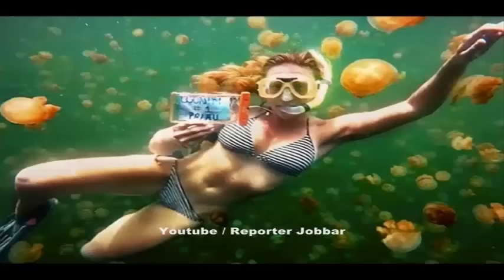২৭ বছরেই ক্যাসেন্দ্রার বিশ্বের ১৯৬টি দেশ ঘুরে বিশ্বজয়!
ইচ্ছা থাকলে মানুষ কী না করতে পারে! ইচ্ছা ছিল সবথেকে কম সময়ে বিশ্বের সবকটি দেশ ঘুরে বিশ্বরেকর্ড গড়বেন। আর যেমন ভাবা, ঠিক তেমনই কাজ। মাত্র ২৭ বছর বয়সে বিশ্বের ১৯৬টি দেশ ঘুরে ফেললেন আমেরিকার ক্যাসেন্দ্রা দে পিকোল। তার এই বিশ্বভ্রমণে সময় লেগেছে দুই বছররেও কম।

বিশ্বের প্রতিটি দেশিই পড়েছে ক্যাসেন্দ্রার পদধূলি। শুরুটা করেছিলেন ২০১৫-এর জুলাইতে। আর ২০১৭-এর ফেব্রুয়ারির মধ্যেই গোটা বিশ্ব চষে ফেলেছেন তিনি।

কিন্তু এই অসম্ভবকে কীভাবে সম্ভব করলেন পিকোল? কীভাবে এত কম বয়সে, এত অল্প সময়ের মধ্যে ঘুরে ফেললেন এতগুলি দেশ? পিকোল জানিয়েছেন, ইচ্ছা আর চেষ্টা, এই দুটোই সমস্ত অসম্ভবকে সম্ভব করে তুলেছে। পাশাপাশি, তিনি `ইন্টারন্যাশনাল ইনস্টিটিউট ফর পিস থ্রু ট্যুরিজম`-এর ব্র্যান্ড অ্যাম্বাসাডর হিসেবেও কাজ করছেন।

‘ট্রাভেল অ্যান্ড লেসার’-এর রিপোর্ট অনুযায়ী জানা গেছে, প্রতিটি দেশেই তিনি ২-৫ দিন করে কাটিয়েছেন। ৫০টির বেশি দেশে তিনি বৃক্ষরোপণও করেছেন। এই ভ্রমণের জন্য তাকে মোট ২৫৫টি বিমানে চড়তে হয়েছে।

সব মিলিয়ে তার মোট খরচ হয়েছে ২ লাখ ২০ হাজার ডলারের কাছাকাছি। যদিও পুরো টাকাটাই দিয়েছেন স্পনসররা। পাশাপাশি বিভিন্ন স্থানে বিনামূল্যে থাকার জায়গা খুঁজতে তিনি সোশ্যাল মিডিয়ায় বিজ্ঞাপনও দেন।

বিগত ১ বছর ৮ মাস ধরে তার অধিকাংশ সময়ই কেটেছে কাঁধে ক্যামেরার ব্যাগ আর হাতে বিশ্বের ম্যাপ নিয়ে। ফেব্রুয়ারিতে শেষ হয়েছে তার যাত্রা। সেই সঙ্গে বিশ্বজয়ের মুকুটও উঠেছে তার মাথায়। নাম লিখিয়েছেন ‘গিনেস বুক অব ওয়ার্ল্ড রেকর্ডস’-এও। শুধুমাত্র বিশ্বজয় নয়, বিশ্বে প্রথম কোনো নারী হিসেবে সবথেকে কম সময়ে বিশ্বের প্রতিটি সার্বভৌম দেশ ঘুরে নেওয়ার খেতাব অর্জন করে ফেলেছেন ক্যাসেন্দ্রা দে পিকোল।